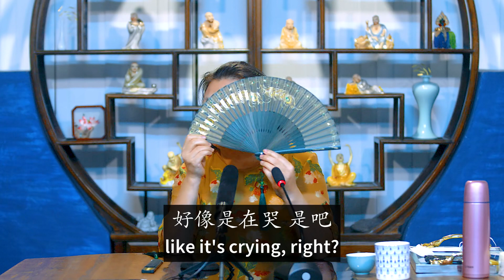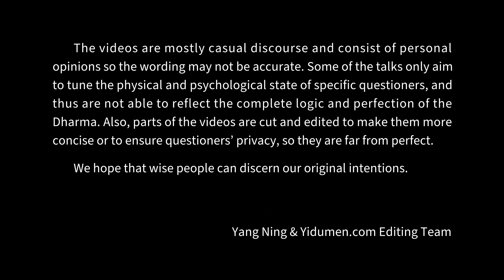All Encounters Are First-Time 易度门 yidumen󠀁inengchs 聊天室汇辑2022年6月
All Encounters Are First-Time
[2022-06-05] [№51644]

A Hundred Years is Only A Small Part of Landscape in The Long River of Your Life
Apprendre le Bouddhisme - Le savoir fondamental du Bouddhisme: le bouddhisme du Petit Véhicule-Les trois sceaux du Dharma
《佛说无量寿经》讲义 - 学习《佛说无量寿经》补充了解的内容；（一）世界众生的本质是什么？；（二）净土宗；（三）娑婆世界
《佛说无量寿经》讲义 - 无量寿佛与极乐世界显现；十方世界不退菩萨往生西方极乐世界的情况；《无量寿经》对救度众生的重要；结经。佛说法后，会中大众证果情况
《佛说无量寿经》讲义 - 西方极乐世界的菩萨；（四）往生到极乐世界的菩萨所得到的成就与功德
《佛说无量寿经》讲义 - 西方极乐世界的菩萨；（一）十方世界的菩萨云集极乐世界，顶礼供养阿弥陀佛，闻听他的开示；（二）极乐世界菩萨的成就与修行法门；（三）阿弥陀佛的法会场景
스스로 자신의 소리를 듣는 것이지 보살더러 밖에서 당신의 소리를 들으라는 것이 아니에요.

Last update at 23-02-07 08:35:01

关于杨宁老师：
如今，所有能提起的往事都已融化在她“自以为折腾”的笑声里……有人问她：“在您的修行历程中，最值得与大家分享的心得是什么？”她说：“在修行路上，最有力的武器